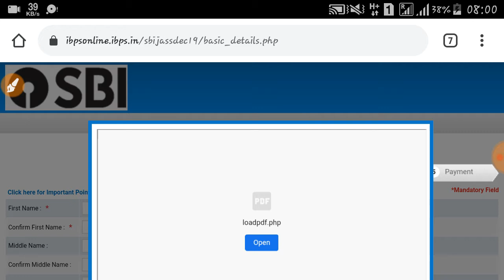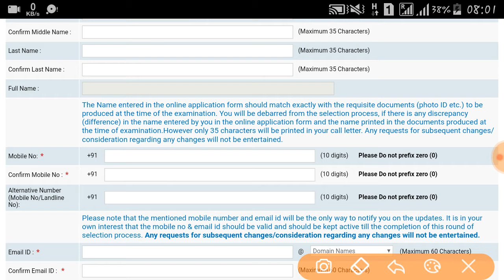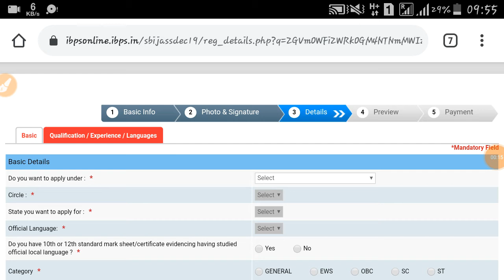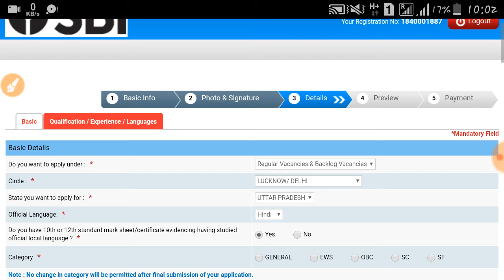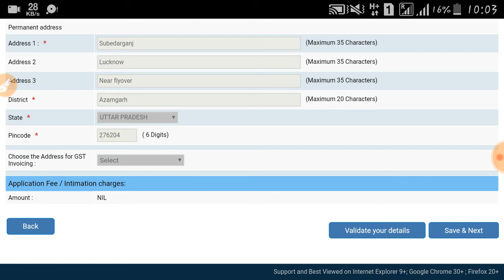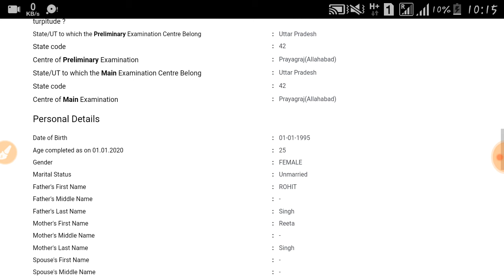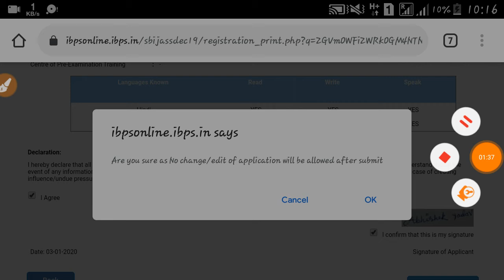HOW TO FILL SBI CLERK FORM/ SBI CLERK FORM KAISE BHARE MOBILE SE/FILL SBI CLERK FORM// MOBILE SE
Sbi